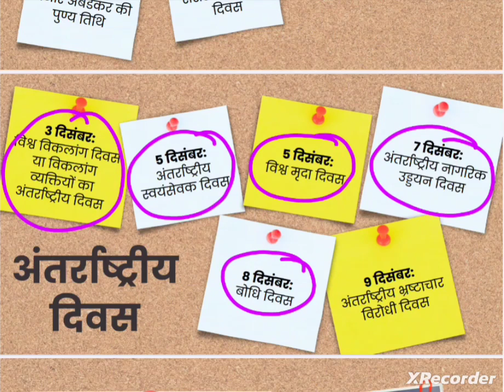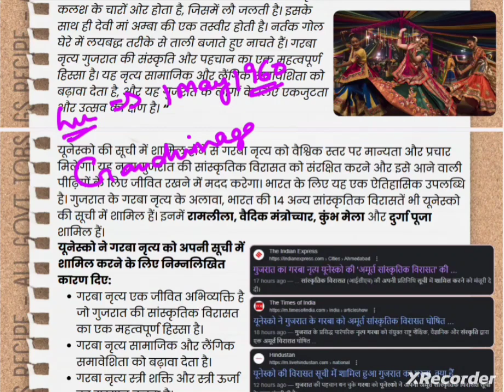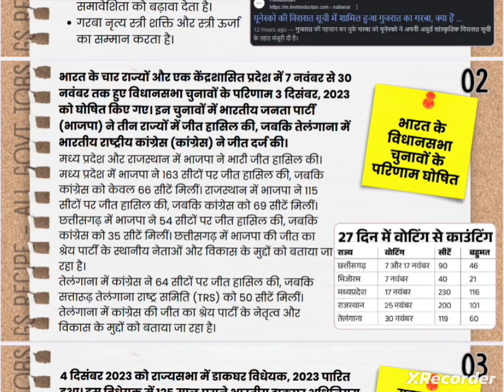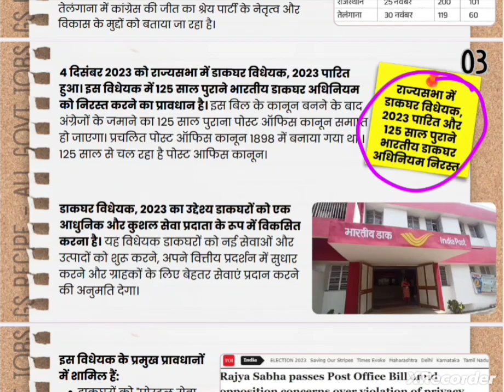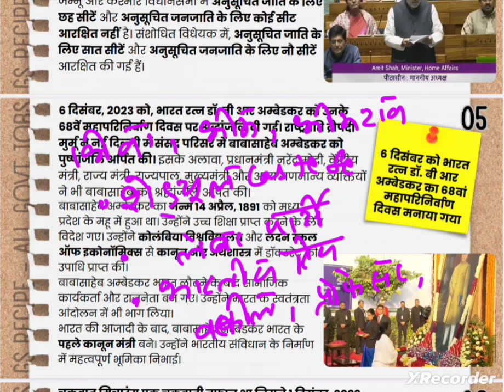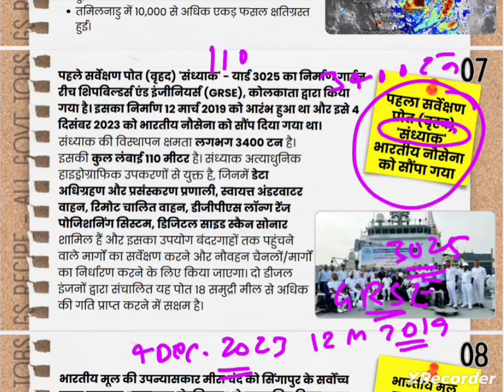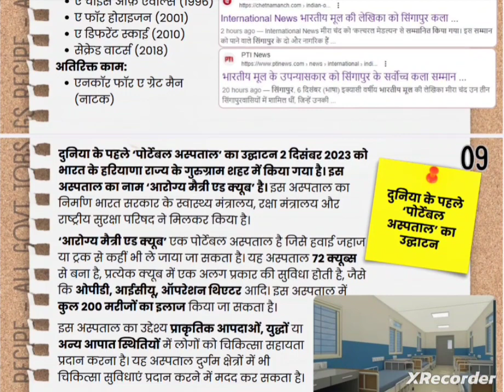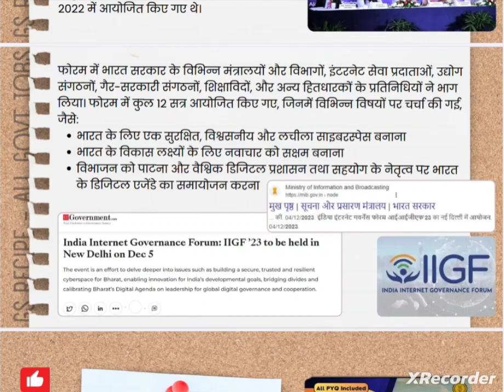Weekly Compilation #07 | 03 Dec. - 09 Dec. 2023 | Current Affairs | GS Recipe